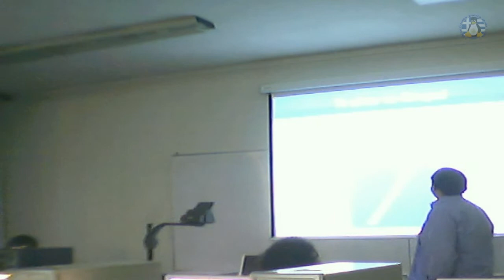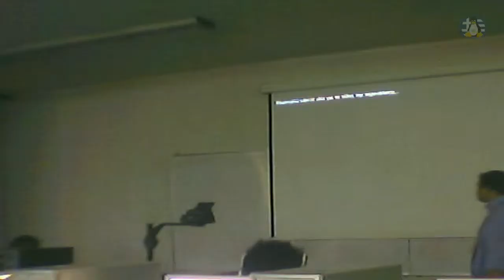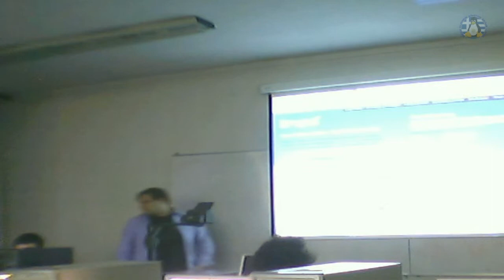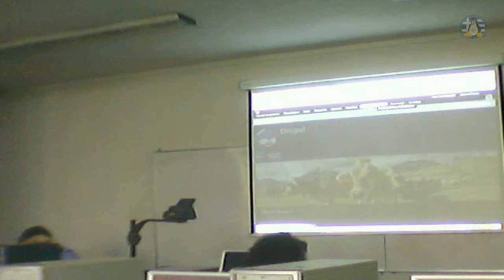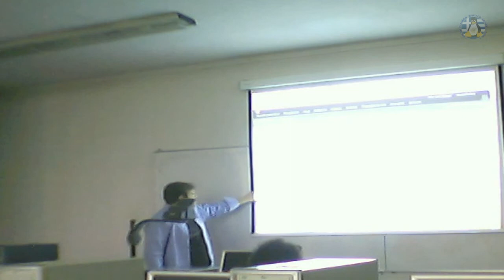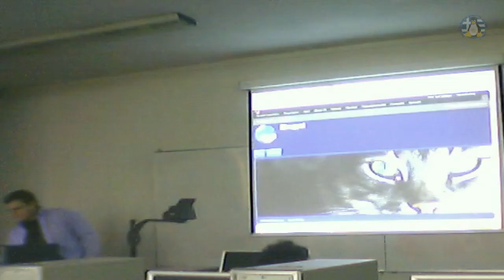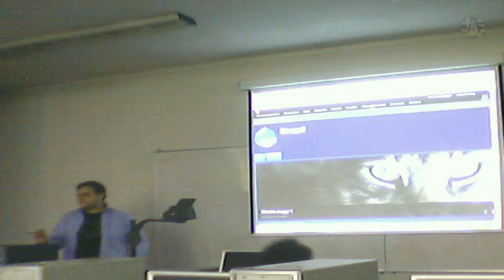Παρουσίαση Εισαγωγή στο Drupal CMS - 19/03/2011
Απόσπασμα βίντεο από την εισαγωγική παρουσίαση για το Drupal CMS, στις 19/03/2011, από τον προγραμματιστή, Πιτούλια Γεώργιο.
Χώρος εκδήλωσης: Εργαστήριο Η/Υ του Τμήματος Οικονομικών Επιστημών του Πανεπιστημίου Μακεδονίας
Ομιλητής: Πιτούλιας Γεώργιος

Video clip of the introductory presentation of the Drupal CMS, on 19/03/2011, by the developer, Pitoulias George.
Venue: Computer Lab of the Department of Economics, University of Macedonia
Speaker: Pitoulias George